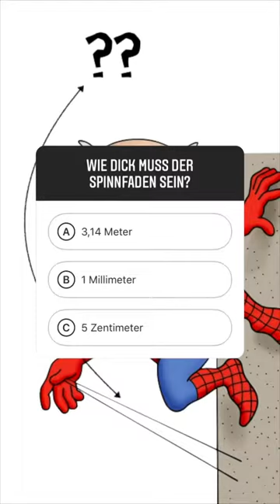Spiderman und die Physik - sciencebirds.de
Eingereicht wurde sie vom Instagram-Kanal: @sciencebirds.de

Die Frage ob der Spinnfaden bei Spiderman hält, wird in dieser Story physikalisch geklärt. Mit überraschendem und schmerzhaftem Ausgang.